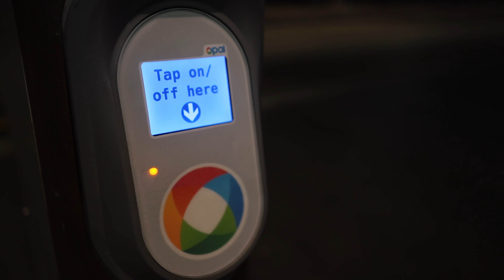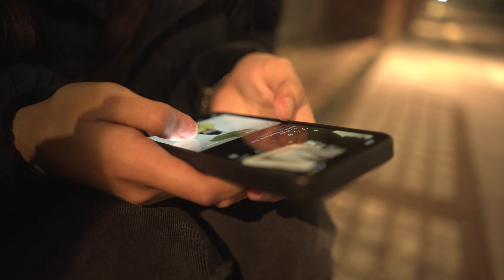YOU BELONG - Isabella Daliston - SHAPE NOMINATION 2024